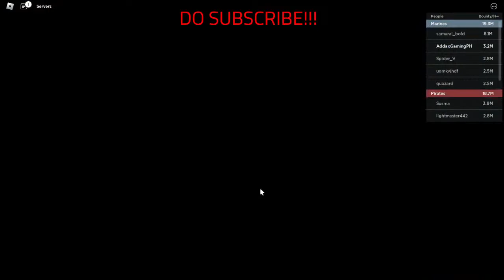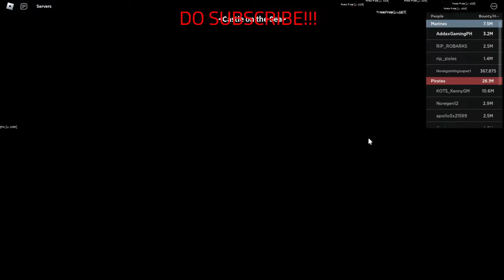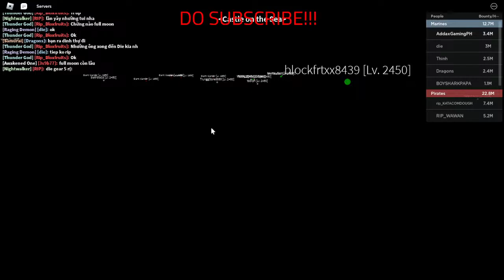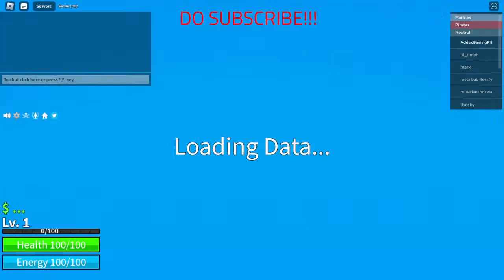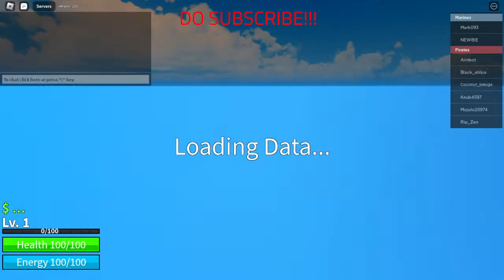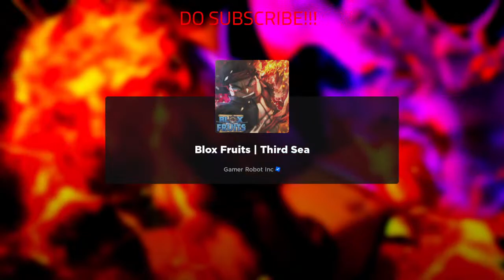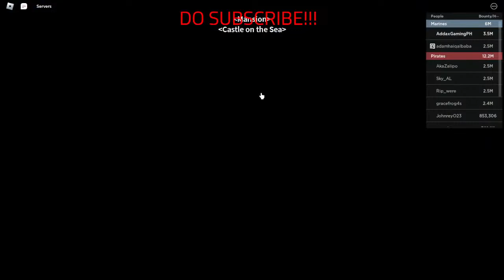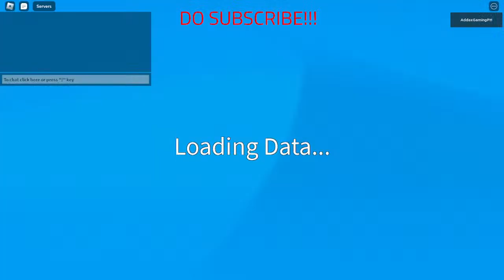HONOR Bounty Hunting Live Stream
3M MARINE Bounty Hunting Live Stream